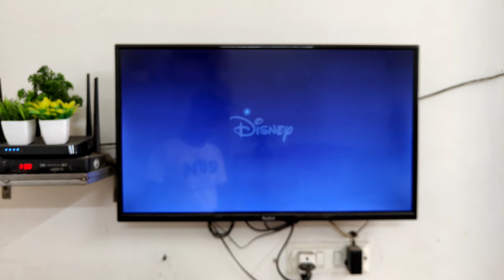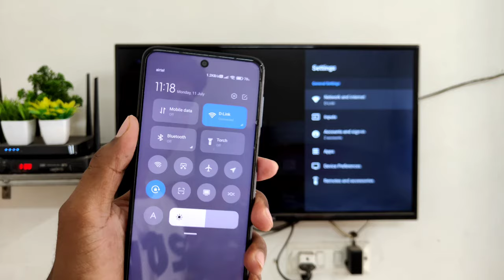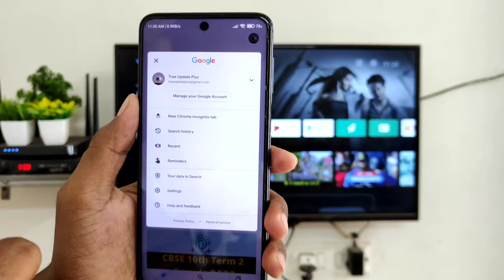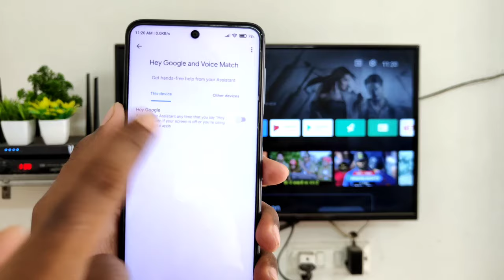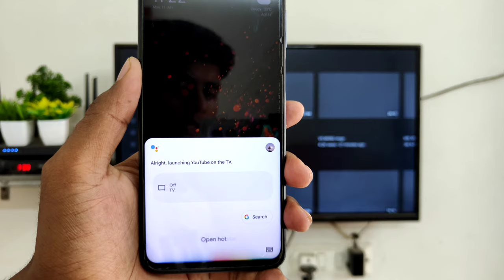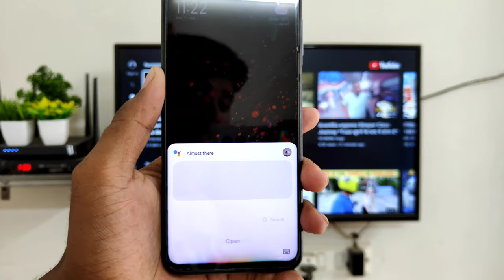How To Setup Google Assistant For Android TV with Mobile?